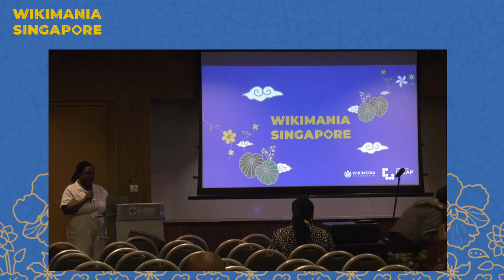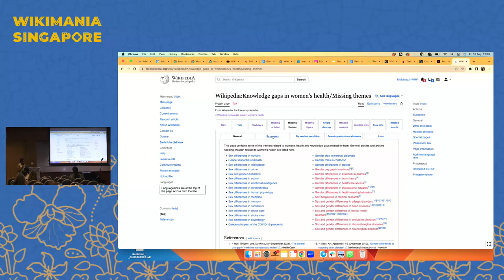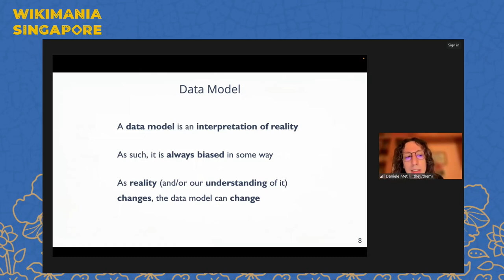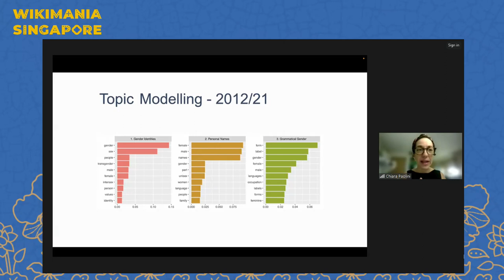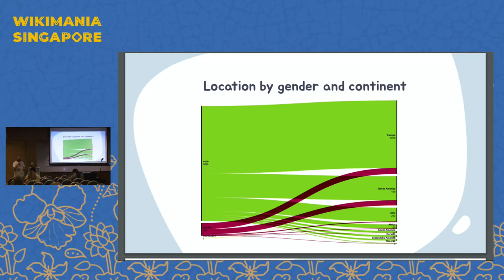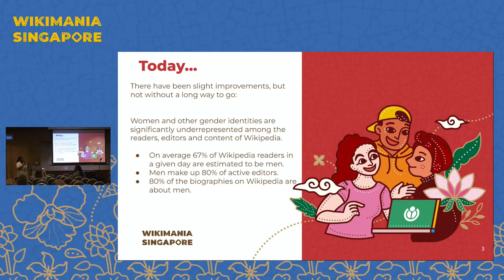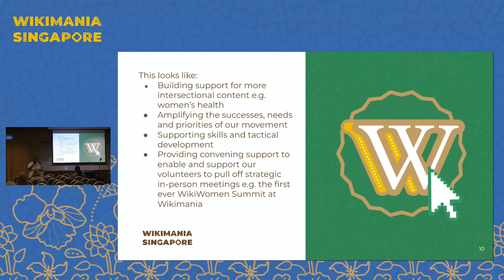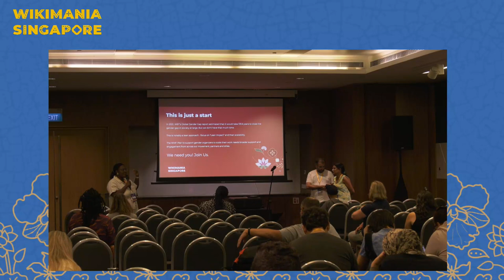Modelling, mapping and bridging knowledge gaps in gender and diversity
Presenters:  etha Hussain, Galder Gonzalez, Daniele Metilli, Chiara Paolini, Masana Mulaudzi

This session aims to describe the process of mapping knowledge gaps in terms of content related to a particular subject area on Wikipedia. The speakers will first briefly introduce the knowledge gaps taxonomy framework. Then, we  will talk about the tools and techniques that can be used for mapping the existing knowledge on a Wikimedia project, such as category trees, navboxes and API searches. Following this, we will discuss the strategies and tools for finding the knowledge gaps, touching upon the Listeria and OpenRefine tools. Some techniques for finding credible knowledge sources in the literature will also be discussed, with examples taken from the 'Knowledge gaps in women’s health' project. The various community initiatives for bridging the knowledge gaps, such as edit-a-thons, writing contests, writing challenges, cite-a-thons will also be discussed briefly.

We will also elucidate on the challenges of locating and filling the content gap in the knowledge pertaining to under-represented populations, using the content on English Wikipedia about the Gond adivasi (indigenous people) of India as an example.

This presentation will discuss how WMF can work together with communities to address the Gender Gap through more effective community programs. Questions covered will include, what we have done in recent years to move the needle forward on the gender gap, what we are hoping to do in the new year to support gender organizers in the work and how people can find reach out to us for more information and support.
There are currently 2.000 biographies in the list of articles that every Wikipedia should have, a list done collaboratively by wikimedians. This list is far from being universal, and divesity is a contested topic when adding a new biography to the list. In this presentation we will analyze gender, location, time and language coverage and discuss a way to improve the diversity of the items proposed.

The Wikidata Gender Diversity (WiGeDi) project, funded through the Wikimedia Research Fund program, is studying gender diversity in Wikidata, focusing in particular on marginalized gender identities such as trans and non-binary people. The project is studying gender diversity in Wikidata from three complementary perspectives: *model*, *data*, and *community*. First of all, we are investigating how the current Wikidata ontology model represents gender, attempting to understand the extent to which this representation is fair and inclusive, and its evolution over time. We are also analyzing the data stored in the knowledge base in a quantitative way, performing statistical analyses on biographical data about people with diverse and marginalized gender identities to gather insights and identify possible gaps. Finally, we are looking at how the Wikidata community has evolved from a very narrow interpretation of gender as a binary, towards the inclusion of a wider spectrum of gender identities. Gender representation is often intrinsically connected to language, and this is especially relevant in a multilingual project such as Wikidata. Therefore, we are analyzing user discussions about the topic of gender identities through computational linguistics methods such as critical discourse analysis and topic modeling. By combining all three perspectives, we obtain a comprehensive overview of gender diversity in Wikidata and its history over time, and we make it possible to explore our findings through the web-based Wikidata Gender Dashboard and Wikidata Gender Timeline. The results of the project have an impact beyond Wikidata, opening up further studies on Wikimedia sister projects and third-party projects that reuse data from Wikidata.